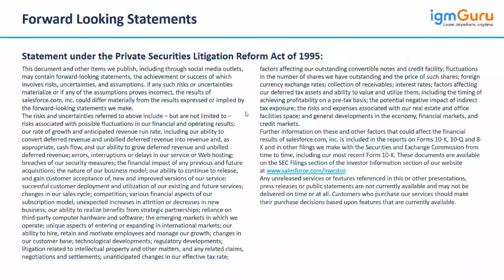Introduction to Salesforce Marketing Cloud Tutorial for Beginner|SFMC Tutorial [Updated2024]-igmGuru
Salesforce Marketing Cloud is a powerful platform designed to help businesses manage their marketing efforts and engage with customers across multiple channels. It's a part of the broader Salesforce ecosystem, known for its customer relationship management (CRM) solutions. Here's a brief introduction to Salesforce Marketing Cloud:

1. Multi-Channel Marketing: Salesforce Marketing Cloud enables marketers to reach customers through various channels such as email, social media, mobile, web, and advertising.

2. Customer Journey Mapping: It allows businesses to map out the customer journey from awareness to purchase and beyond. Marketers can create personalized, automated campaigns tailored to specific stages of the customer lifecycle.

3. Email Marketing: One of its core features is robust email marketing capabilities. Users can design, send, and track email campaigns, as well as personalize content based on customer preferences and behavior.

4. Social Media Marketing: With Salesforce Marketing Cloud, businesses can manage their social media presence, schedule posts, engage with followers, and analyze social media performance.

5. Mobile Marketing: It offers tools for creating mobile-responsive emails, SMS campaigns, and push notifications to reach customers on their mobile devices.

6. Data Management: Marketing Cloud integrates with Salesforce CRM and other data sources to provide a unified view of customer data. Marketers can segment audiences, create targeted campaigns, and analyze results to optimize marketing efforts.

7. Personalization and Automation: Through the use of AI and automation, marketers can deliver personalized content and messages at scale. This includes dynamic content, predictive analytics, and journey orchestration.

8. Analytics and Reporting: The platform provides comprehensive analytics and reporting tools to measure the effectiveness of marketing campaigns, track key performance indicators (KPIs), and gain insights into customer behavior.

9. Customer Experience Management: Salesforce Marketing Cloud helps businesses deliver seamless, personalized experiences across every touchpoint, driving customer engagement and loyalty.

10. Compliance and Security: It offers features to ensure compliance with data protection regulations such as GDPR and CAN-SPAM, as well as robust security measures to protect customer data.

Overall, Salesforce Marketing Cloud empowers businesses to create and execute effective marketing strategies, drive customer engagement, and ultimately, achieve their marketing goals.